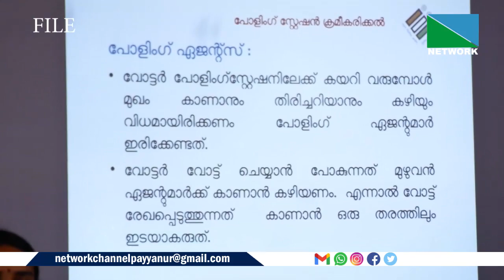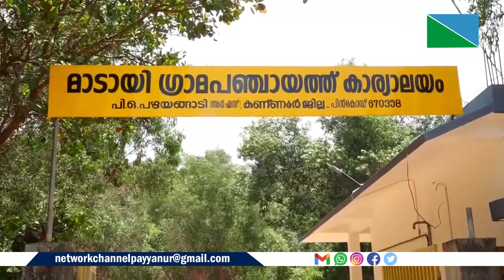15 APRIL 2024